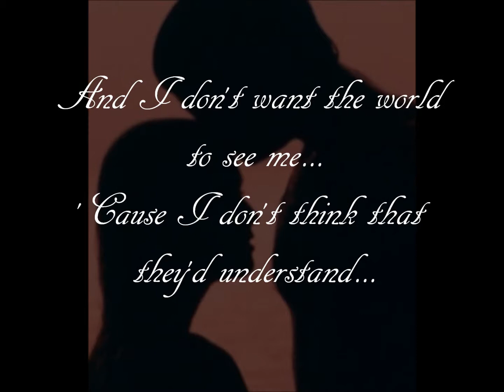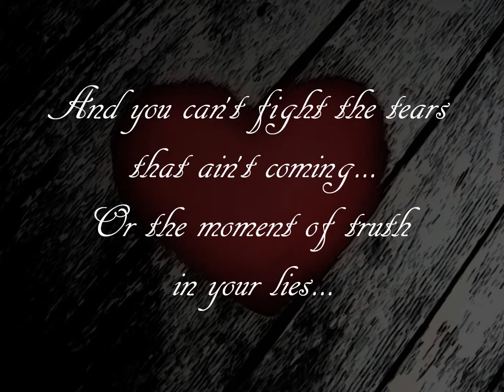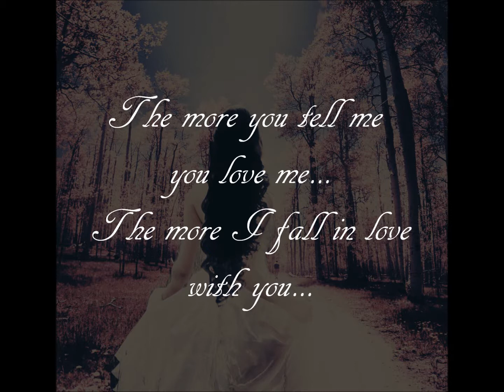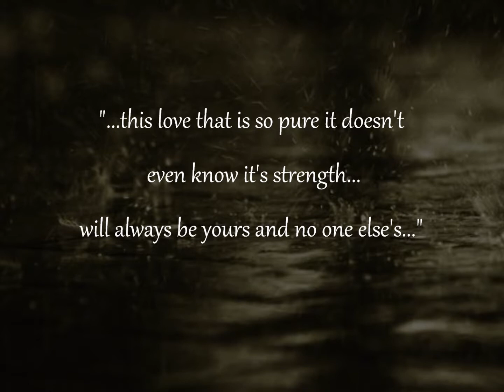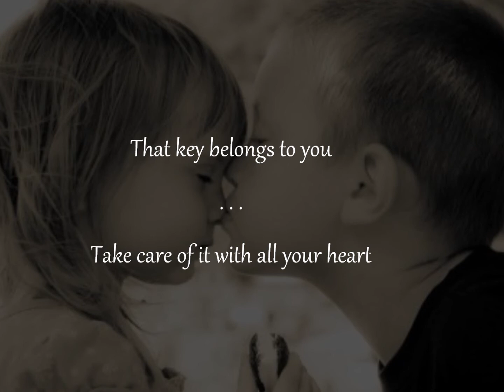Iris.wmv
I dedicate this song to someone I deeply love